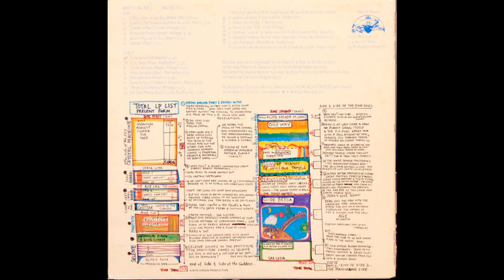Gong - Flute Salad [ABSTRACT]